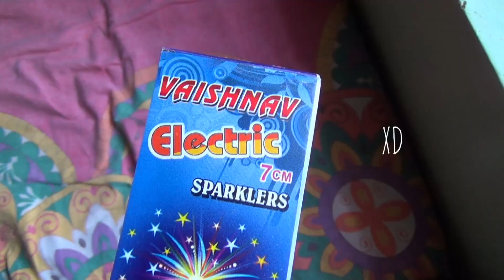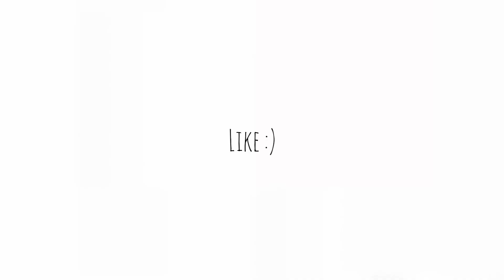Our Short Diwali Vlog 2020! *What To Do This Diwali with friends and family! * Vaish and Vish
Hello!
Welcome to the last episode of Diwali with uss
My Diwali Vlog 2020 | Celebrations with family |

artists mentioned below but not limited to:
Possible by Jeff Kaale
Kumasai
Jeff Kaale
Philip E Morris

Lovee
Vaish and Vish